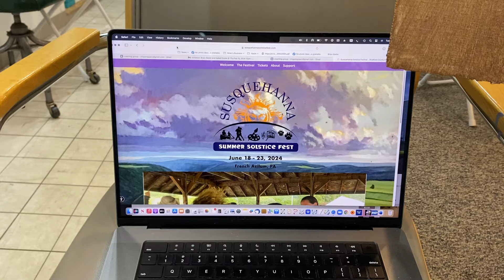French Azilum February Nocturne- Oil painting - Brian Keeler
Brian Keeler applies some of the final touches to a nocturne oil painting of the overlook at French Azilum, PA.   French Azilum is the location for an arts and music festival is held, The week-long event is called the Susquehanna Summer Solstice Fest- now in its third year.  This year (2024) the event is from June 17th to the 23rd.
To learn about Keeler's art, visit; or northstarfineartgallery.com